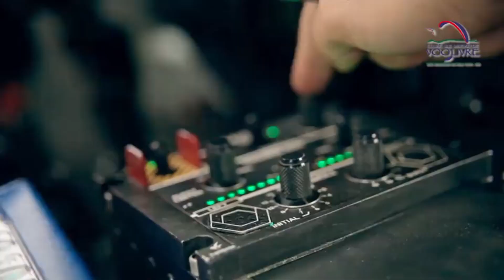Invasão do Espaço Aéreo - Falando de Parapente - Ricardo Chiessi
Falo um pouco sobre a invasão do espaço aéreo e suas consequências e trago um vídeo do Clube Sul Mineiro de Voo Livre que explica as restrições daquela região...